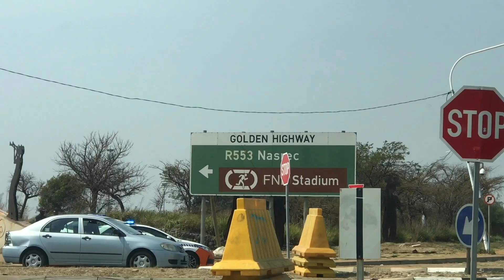Kaizer Chiefs vs Mamelodi Sundowns| Stadium Vlog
Heyyy guys

Today I went to the stadium for the very first time in my life and I’m glad to take you guys with me🥺. Yes pretty girls watch soccer😅🔥

I’ve always wanted to go to the stadium for my whole childhood😅